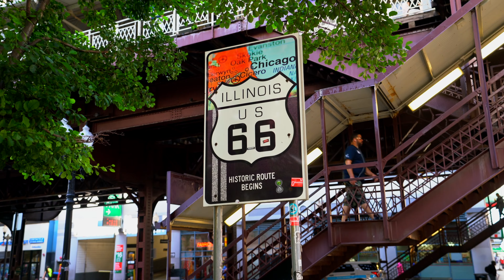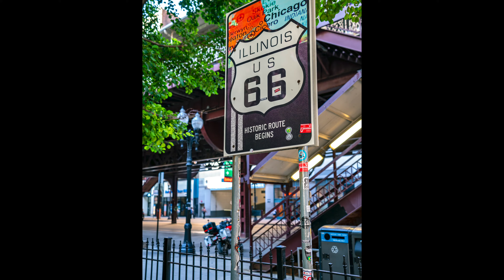Episode 2 - Motorcycling along Route 66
The second episode of our Route 66 adventures on "The Duke" (Ducati Multistrada 1200 Enduro). We Start in downtown Chicago and journey west! Lots of motorcycling!

All viewers are advised to do their own research and seek the advice of a qualified expert if needed. The content of this video is based on the personal opinions and experiences of the presenter and is intended to be used for entertainment and informative purposes only. The presenter does not make any representations or warranties of any kind, express or implied, about the completeness, accuracy, reliability, suitability, or availability with respect to the content of this video. Any reliance you place on the information provided in this video is strictly at your own risk.